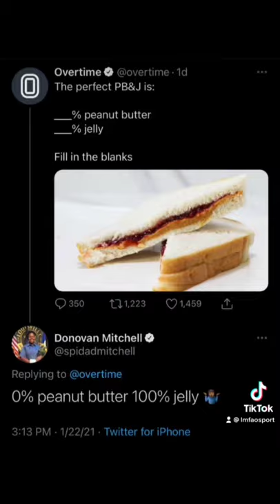Donovan Mitchell has an insane PB&J combo